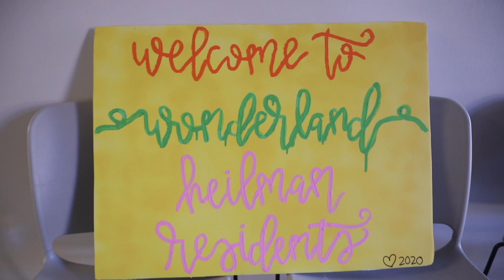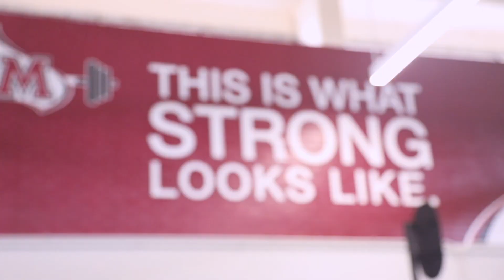Residence Life at Meredith College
Living on campus is an important and fun aspect of the Meredith College experience. Students are housed by class to build a sense of community among classmates, and research shows living on campus helps with making friends and getting involved in college life. By living in one of Meredith’s seven residence halls or on-campus apartments, students also have easy access to great amenities including free laundry, a newly-renovated fitness center, several campus dining options, and the Raleigh greenway system. And, unlike many college campuses, Meredith offers plenty of conveniently-located parking for students who wish to bring their cars to campus.